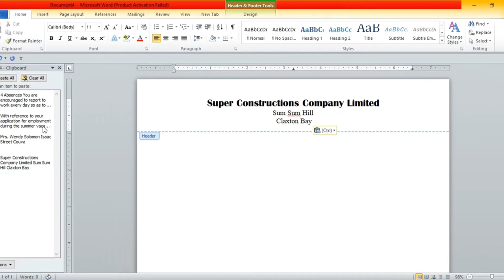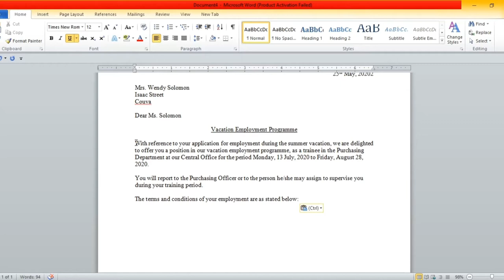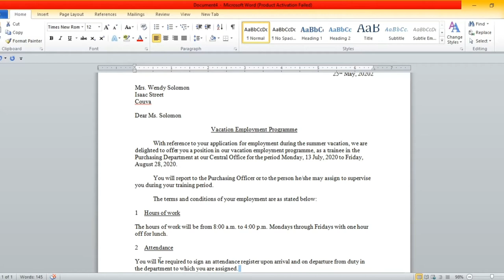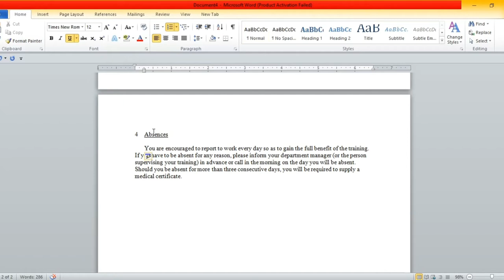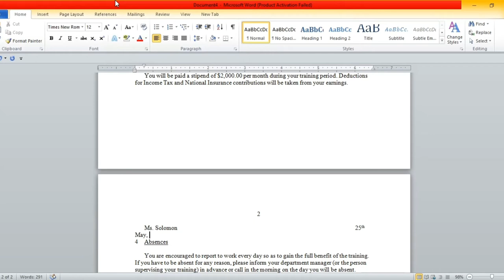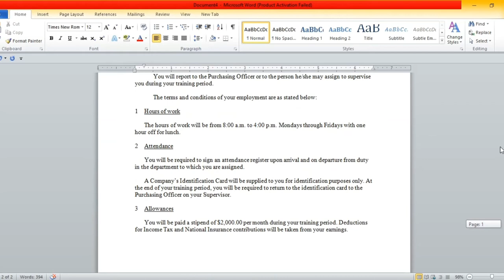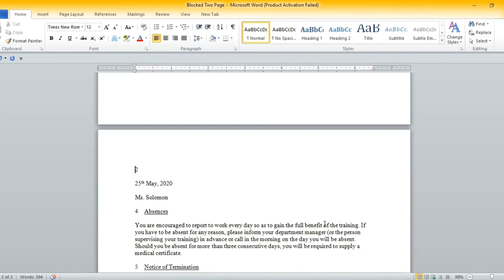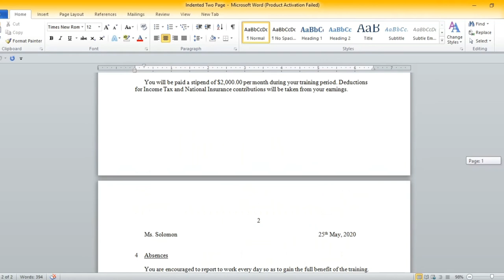Indented, Blocked and Semi Blocked Letter with Continuation Page (Two Page Letter CSEC)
This video gives a step by step demonstration of how to correctly prepare two paged (continuation page) business correspondence in the blocked, semi-blocked and indented style. This is especially helpful for individuals sitting the CSEC EDPM examination and is also a useful skill to have for everyday life.

Book used:

Jacob. M. A and Augustine. A Electronic Document Preparation and Management for CSEC  (2013) Nelson Thornes Ltd.

Musician: @iksonmusic

Musician: Jef